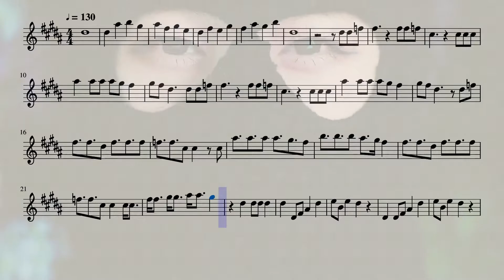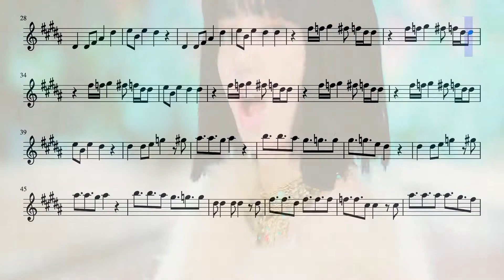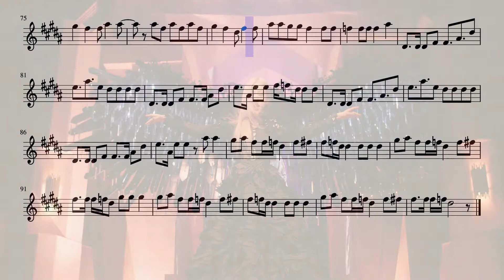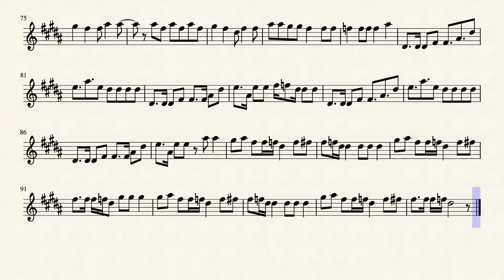Black Pink - How You Like That (Flute)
The song How You Like That from the K-pop band Black Pink on the flute.